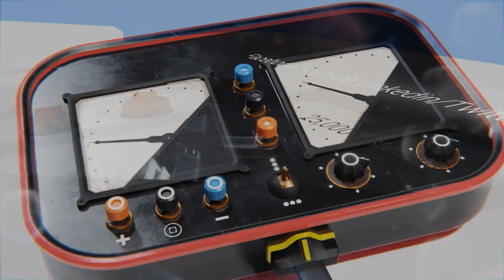Hospitality Marketing Show 394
Hosts -- Loren Gray & Edward St Onge

Topic -- "The Current State of Hospitality Tech Stacks and Why They are Broken"

- old outdated topics
- bias sandbox preservation
- favor-tistic purchases
- infatuation with shiny objects
- lack of real progression
- novelty and impact reign in purchase decisions